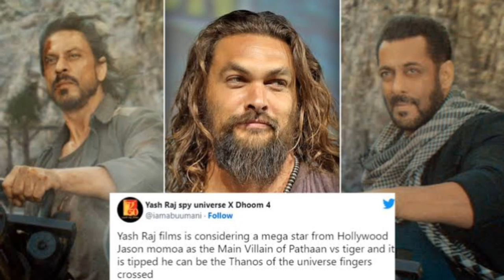KRRISH-4 NEW DIRECTOR_JASON MOMOA PLAYS VILLIAN IN TIGER VS PATHAAN DETAILS IN TELUGU